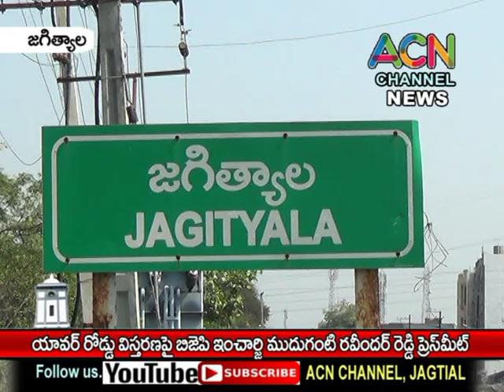జగిత్యాలలో యావర్ రోడ్డు విస్తరణపై బిజేపి ఇంఛార్జి ముదిగంటి రవీందర్ రెడ్డి ప్రెస్ మీట్